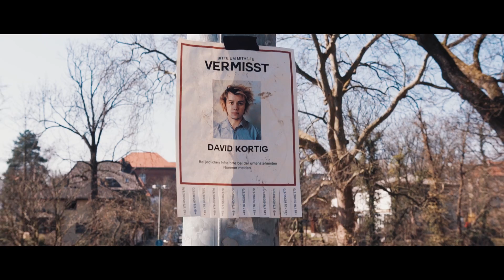Missing // Short Film (My RØDE Reel 2018)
Simon und David waren unzertrennlich. Er hinterlässt einen ratlosen und gebrochenen Simon, der den Verlust mit irrationalen Bewältigungsmechanismen verarbeitet und sich von allen anderen Freunden abkapselt - ganz zum Missfallen seiner Freundin Annie.

"Missing" ist unser Beitrag zum My Rode Reel 2018 Filmwettbewerb.

Produktion // Framebar Films
Simon // Martin Kapp
Annie // Linda Ebeling
David // Pablo Raddatz
Schnitt // Johannes Weber
Ton // Benjamin Skorov
Musik // Johannes Weber
Kamera // Damian Pociapowicz
Drehbuch & Regie // Johannes Weber
Statisten // Benjamin Skorov & Johannes Weber